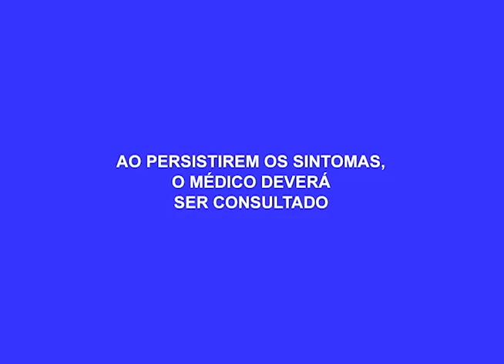Homem Preso em Operação Confessa Assassinato em Parintins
04º BLOCO AGORA 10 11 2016 - Homem Preso em Operação Confessa Assassinato em Parintins